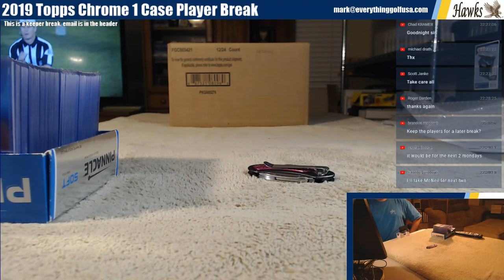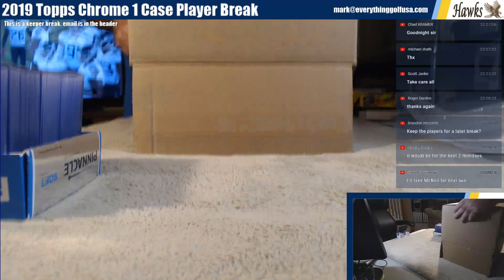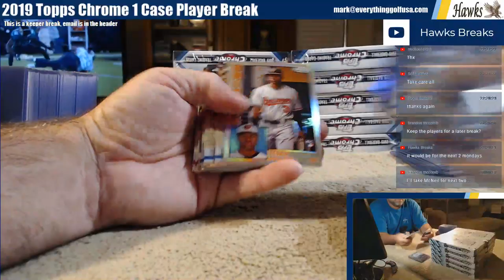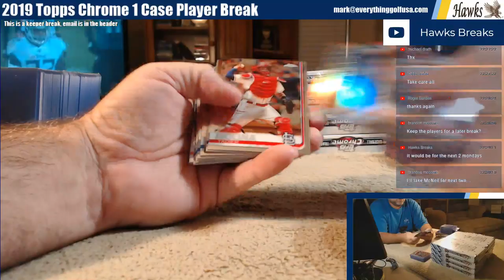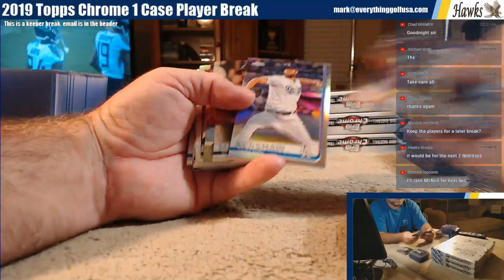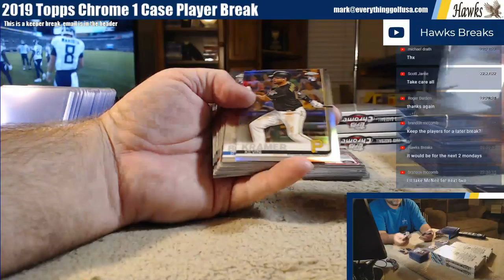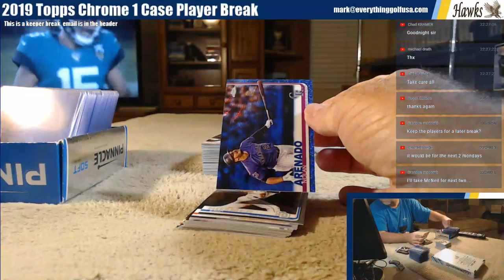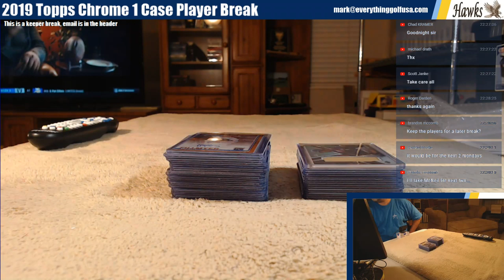2019 Topps Chrome 1 Case Player Break 9/19/19